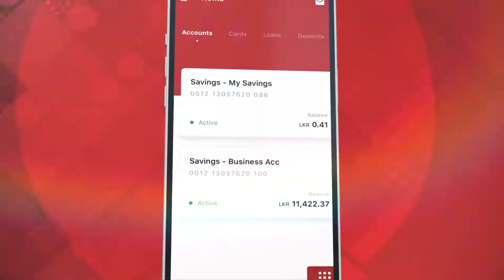The new Seylan Mobile Banking App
Enjoy a universe of financial facilities at your fingertips and re-define smart banking with The new Seylan Mobile Banking App.
You can now download or update Seylan Mobile Banking App with the latest security features and a new look that's more convenient for you.